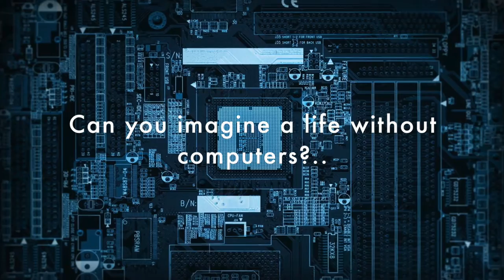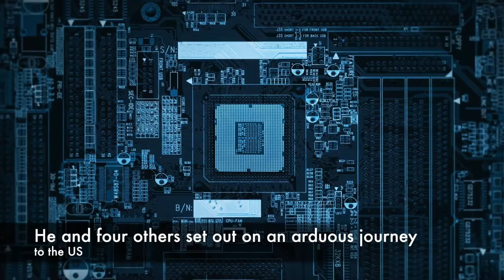Swimming Across- Book Trailer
Book Trailer for Swimming Across, by Andrew S. Grove